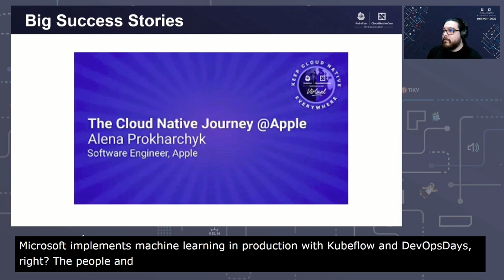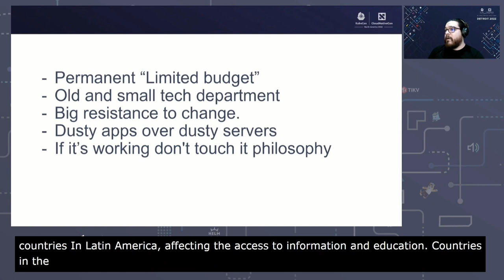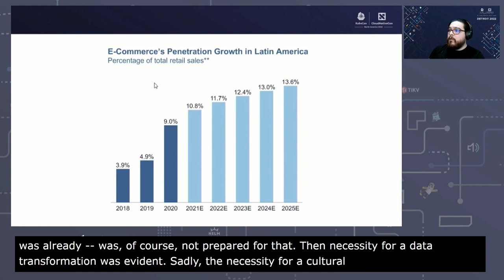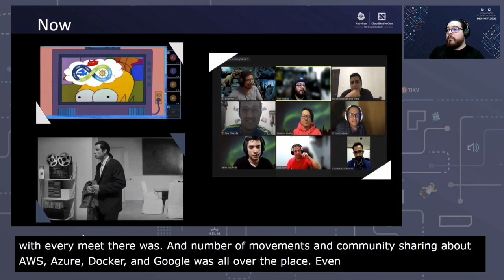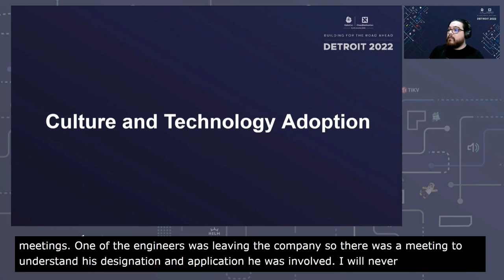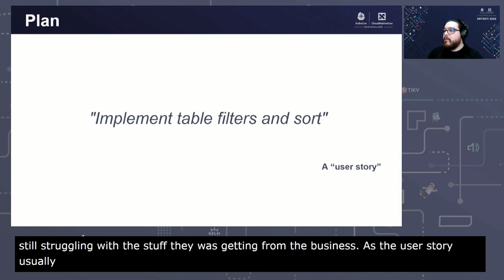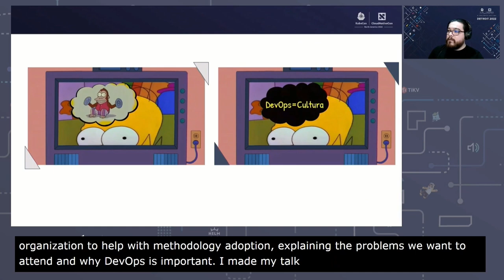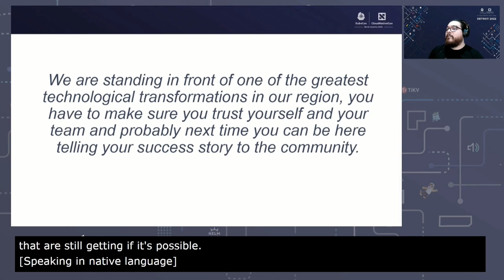Keynote: What It's Like to Bring DevOps to a Software Factory in Central America - Alvin Estrada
Keynote: What It's Like to Bring DevOps to a Software Factory in Central America - Alvin Estrada, Cloud Architect, GuateGeeks

Speakers: Alvin Estrada
In 2020, lots of companies around the world realized that most of their technology and methodologies were already obsolete. 10 years ago, that started a race inside those companies to keep alive the business while designing, building, and improving online platforms.

This opened a big necessity of the misnamed "DevOps," a being that handles the knowledge to deploy anything to the Cloud with "Dockers" (or at least that's what most of the people think it is).

In this talk, Alvin will share his experience helping a Software Factory Company to reach the goal of a DevOps Culture.